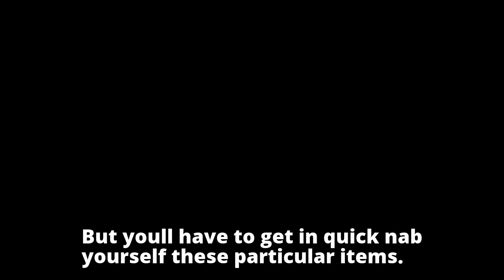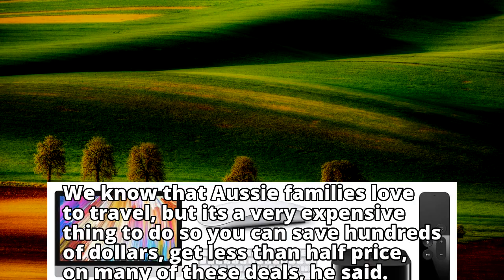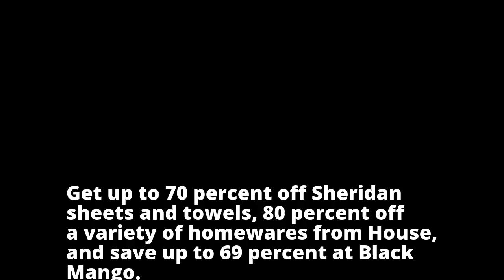TVs for $10: 99 percent discounts for tomorrow's sale that stops a nation